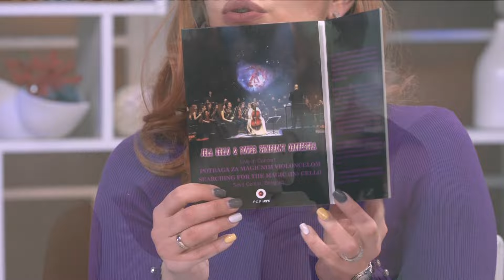"Jela Cello" - Kompilacija pesama i izazovan period - DJS - (TV Happy 15.02.2021)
Gost: Jelena Mihailović "Jela Cello" - Narodni poslanik i voolončelistkinja